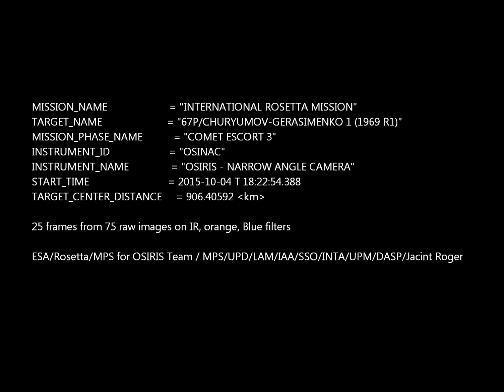67P/CHURYUMOV-GERASIMENKO 1 (1969 R1)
TARGET_NAME   = "67P/CHURYUMOV-GERASIMENKO 1 (1969 R1)"

25 frames from 75 raw images on IR, orange, Blue filters

MISSION_NAME                      = "INTERNATIONAL ROSETTA MISSION"
MISSION_PHASE_NAME                = "COMET ESCORT 3"
INSTRUMENT_ID                     = "OSINAC"
INSTRUMENT_NAME                   = "OSIRIS - NARROW ANGLE CAMERA"
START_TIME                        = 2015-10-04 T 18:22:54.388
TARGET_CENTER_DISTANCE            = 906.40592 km